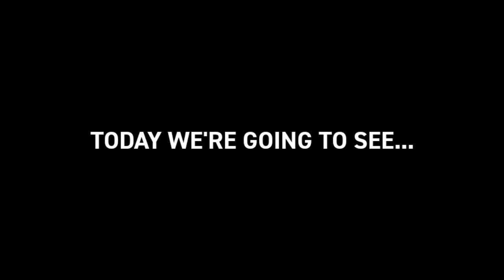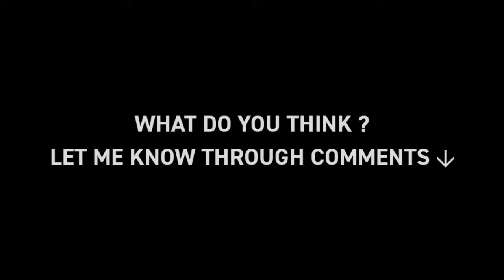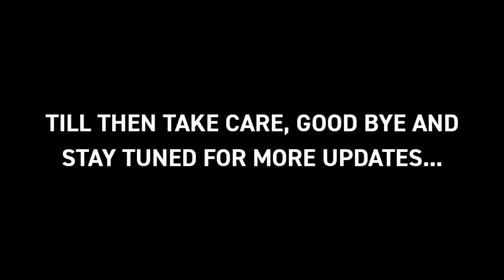IS HE A GAME-CHANGER ? | First Look at NEW *DAVID VILLA* in eFootball 2024 | Goals, Skills & More